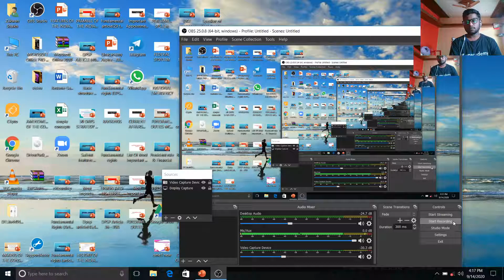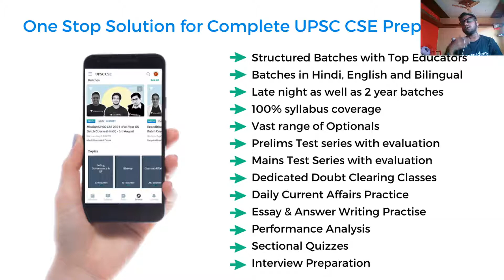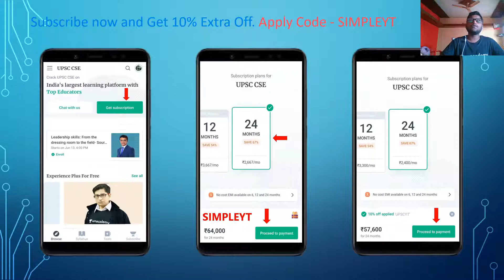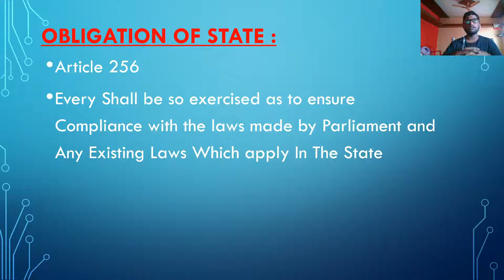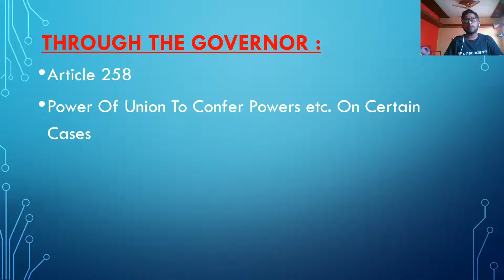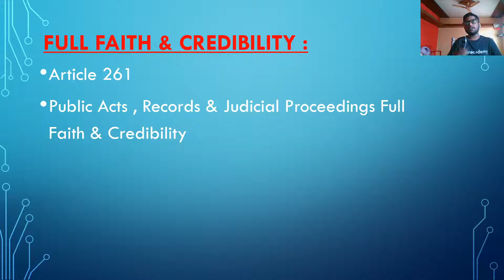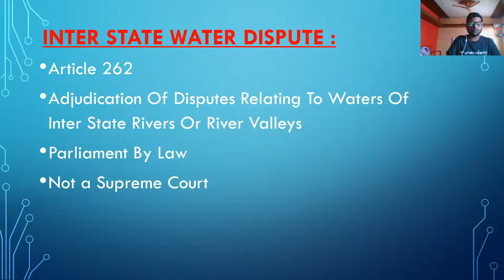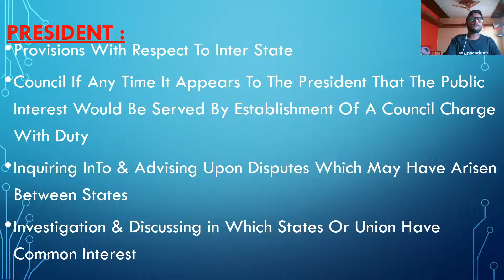Center State Administrative Relation | UPSC Polity | Unacademy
In This Video Zakwan will Teaches you the most important part of The Indian Constitution
   In This Video we will Discuss the Most Important Part Of Center State Relation
      we divided this Center State Relation in to the three Parts
  1) Center State Legislative Relation
  2) Center State Administrative Relation
  3) Center State Finance
   we will discuss in Depth The Center State Administrative Relation
  we will Discuss The Important Aspect of Article 256- Article 266

  Unacademy Plus Subscription Benefits:

1. Learn from your favourite teacher
2. Dedicated DOUBT sessions
3. One Subscription, Unlimited Access
4. Real time interaction with Teachers
5. You can ask doubts in live class
6. Limited students
7. Download the videos & watch offline

 Bye Bye...